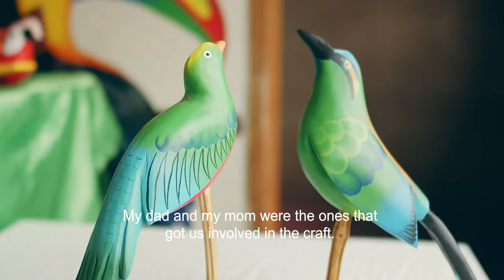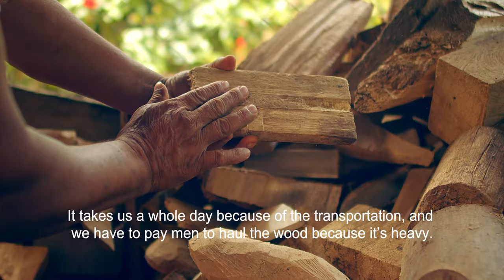Colorful Art that’s Familial and Communal - SOLENTINAME Artisans de Nicaragua